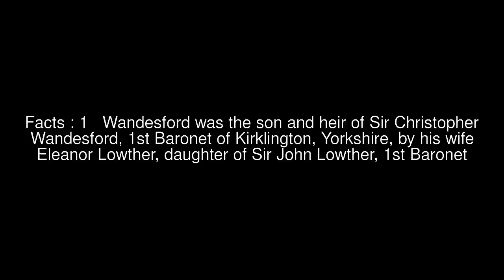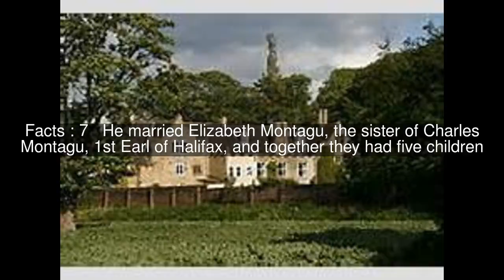Christopher Wandesford, 1st Viscount Castlecomer Top #7 Facts